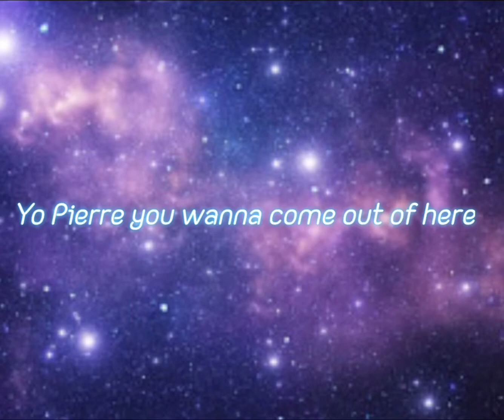Playboi carti Magnolia music video (Roblox version)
This video was recorded in D4DJ in Roblox

Credits: Playboi carti

The added Roblox players: Mdavenger, Mrflimflam, minitoon, and Lars_906